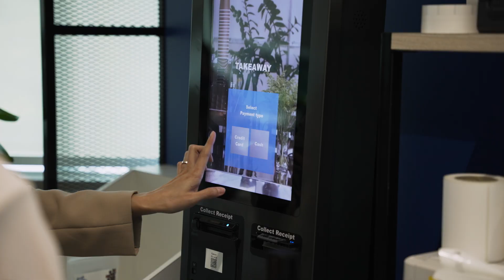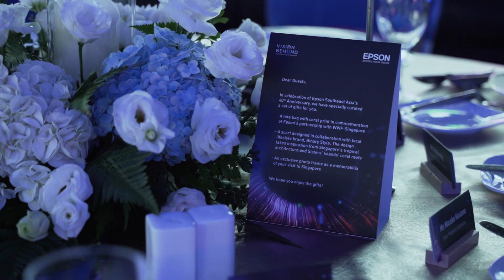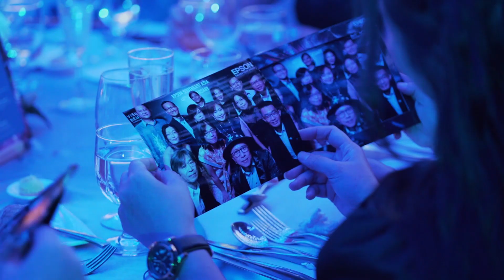Điểm lại Kỷ niệm 40 năm của Epson Singapore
Cùng điểm lại những hình ảnh trong sự kiện Lẽ kỷ niệm 40 năm thành lập của Epson Singapore vừa qua.
Lễ kỷ niệm này là một dấu mốc tự hào của Epson Singapore nói riêng và các văn phòng Epson Đông Nam Á nói chung trên hành hình phát triển bền vững và làm giàu cho cộng đồng.